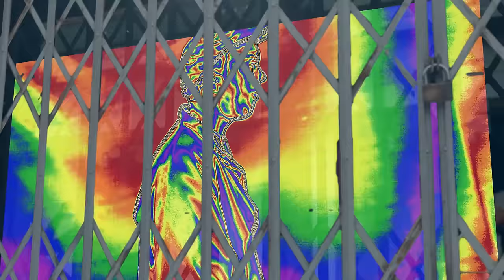DMA'S - Lay Down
DMA’S Debut Album "Hills End" is out now:
I OH YOU (Aus) / Infectious (UK/EU) / Mom+Pop (US)